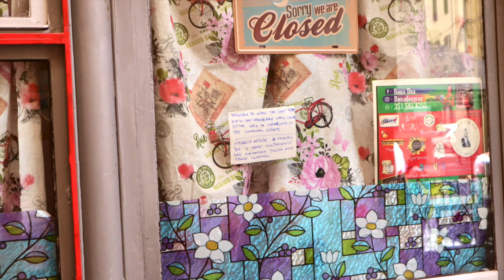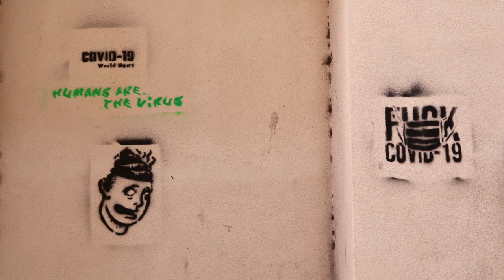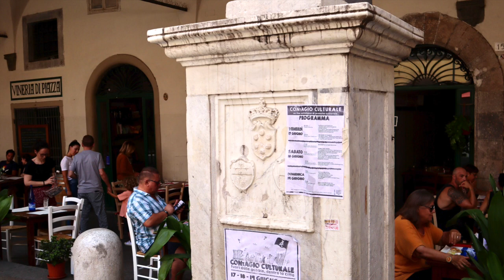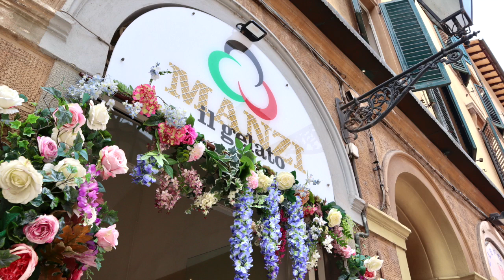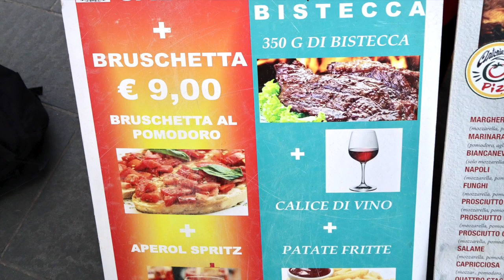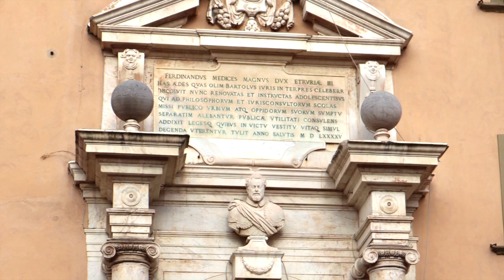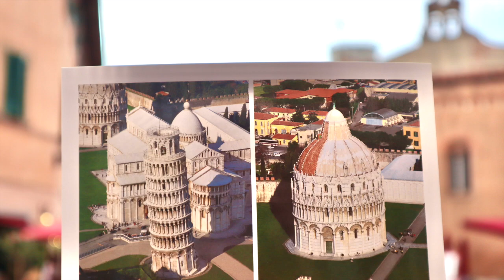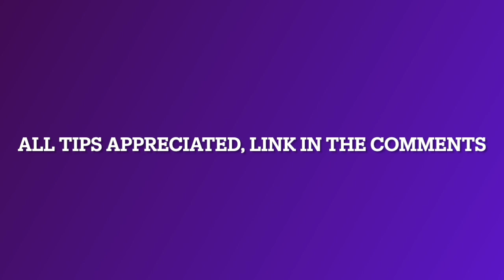Pisa, Italy Tour - Square of Miracles, Leaning Tower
Pisa, a city in the heart of Tuscany, Italy, is renowned worldwide for its iconic Leaning Tower, a testament to medieval engineering marvels. Beyond its famous landmark, Pisa boasts a rich history dating back over two millennia, with roots as an ancient Roman settlement. Its strategic location along the Arno River facilitated trade and cultural exchange, contributing to its prosperity during the Middle Ages. Pisa's historic center, a UNESCO World Heritage Site, is a treasure trove of architectural wonders, including the magnificent Piazza dei Miracoli (Square of Miracles), home to the Leaning Tower, the Cathedral of Santa Maria Assunta, and the Baptistery of St. John. The city's vibrant streets are lined with elegant palaces, medieval churches, and charming squares, offering visitors a glimpse into its illustrious past and vibrant present. With its rich cultural heritage, architectural splendor, and lively atmosphere, Pisa invites travelers to immerse themselves in the timeless allure of one of Italy's most enchanting cities.